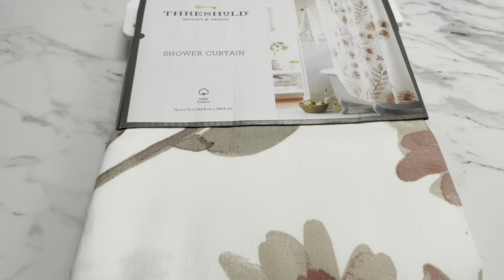APARTMENT| HOW TO REFRESH BATHROOM FOR GUEST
Curtain tiebacks (gold)

Shower curtain: Target

Waste basket: Target

Hand soap: Target

Towels & Hand towels(pink): Target

Rug: Target

Trays: Ross

Shelves: Ross

Floral basket: Ross

3 tier stand: Ross

Wall flower: Ross

Apothecary jars: Ross

Curtain tiebacks (gray): Ross

White floral: HomeGoods

Curtain panels: HomeGoods

Vase: Burlington

Canvas: Burlington